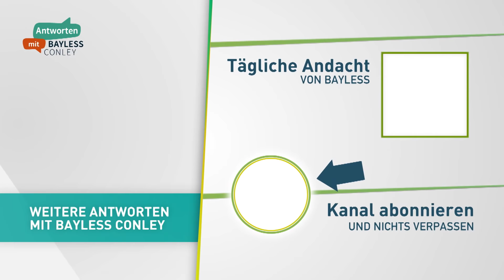Was du von Gott als Vater erwarten kannst (1) – Bayless Conley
Wie würde dein Leben aussehen, wenn du dir stets der Gegenwart und Fürsorge deines himmlischen Vaters bewusst wärest – so wie Jesus, als er auf dieser Erde lebte? Vielleicht hast du nicht die besten Erinnerungen an deinen irdischen Vater, aber du kannst Gott, den perfekten Vater im Himmel, kennenlernen. Bayless Conley lädt dich in dieser Predigt ein, Gutes von Gott als deinem Vater zu erwarten. Lass dir nicht entgehen, was dir als Kind des Allerhöchsten zusteht!

Möchtest du mit uns Gottes Wort durch die Predigten von Bayless auf dieser Welt verbreiten? Dann mach mit! Die Sendungen finanzieren sich fast ausschließlich durch Spenden. Hier findest du unsere Bankverbindung oder kannst direkt mit ein paar Klicks online spenden